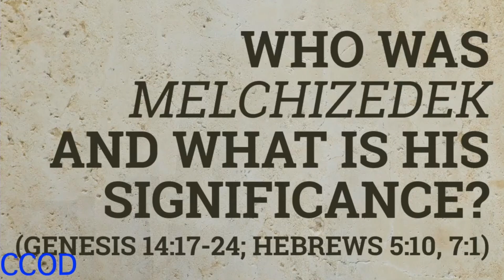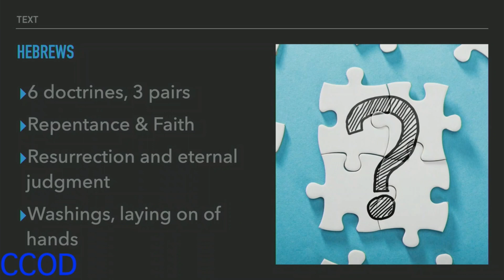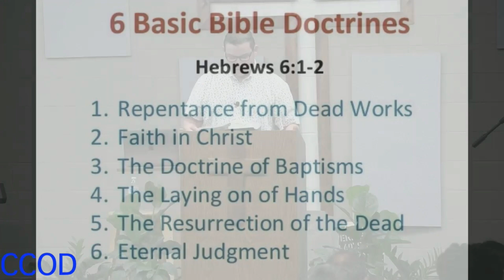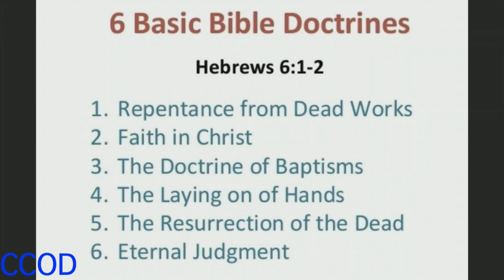Hebrews 6:1-8 "Don't Walk Away"